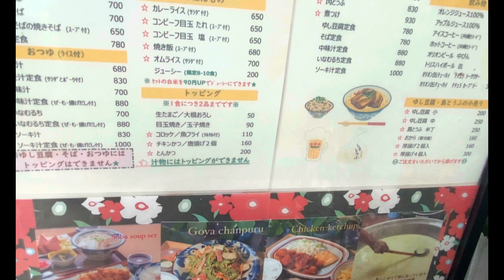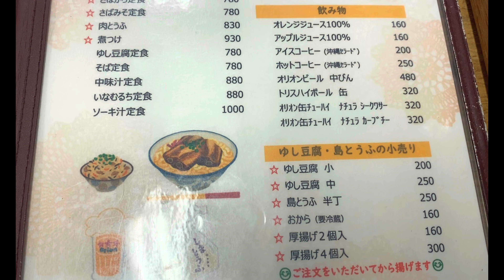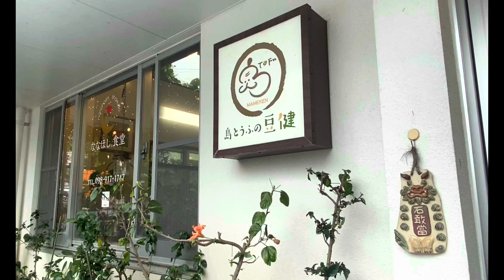🇯🇵Okinawa《Naha🍱ななほし⭐️食堂》